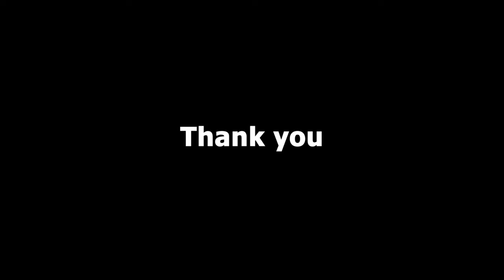Falgu Nadi | Gaya | Bihar | History of Falgu River | फल्गु नदी | Incredible Our India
The Phalgu or Falgu, a river that flows past Gaya, India in the Indian state of Bihar, is a sacred river for Hindus and Buddhists. Lord Vishnu's Temple Vishnupad Mandir is situated on the bank of Phalgu river.

Course :
The Phalgu is formed by the confluence, some 3 kilometres (2 mi) below Bodh Gaya, of the Lilajan (also called Niranjan or Nilanjan) and the Mohana, two large hill streams each of which is over 270 metres (300 yd) wide. The Phalgu is also mentioned as Niranjan. The united stream flows on to the north past the town of Gaya, where it attains a breadth of over 820 metres (900 yd). The Phalgu here passes by a high rocky bank, on the steep sides of which are many paved stairs leading down to the river bed, while high above are the Vishnupad Mandir, with many minor shrines around it. It then runs in a north-easterly direction for about 27 kilometres (17 mi), and opposite the Barabar hills it again takes the name of Mohana, and divides into two branches which eventually flow into a branch of the Punpun.

History :
Women performing Chhath Puja in the river Phalgu in Gaya
The portion of the course of the Phalgu flowing by Gaya is sacred to the Hindus. It is the first holy site visited by the pilgrim and here his first offering must be made for the souls of his ancestors. According to the Gaya Mahatmya, which forms part of the Vayu Purana, the Phalgu is the embodiment of Vishnu himself. One tradition states that it formerly flowed with milk.
According to Hindu belief, the soul wanders after death until pindadan, or religious service seeking salvation for the dead from the cycle of rebirth, is performed. The fortnight-long pitrapaksh period is considered auspicious to offer pindadan. The 15 days of the waning moon during the Hindu month of Ashvin are known as pitrapaksh. Pindadan is traditionally offered on the banks of the Phalgu at Gaya. It is mandatory for Hindu devotees offering pindadan to shave their heads and take a holy dip and head for the Baitarni pond. The prayers are performed at the Vishnupad Mandir. Priests, known as Gaywal-pandas, conduct the ritual. Thousands of Hindus visit Gaya for the purpose of pindadan.

Hinduism :
There is reference to the city of Gaya and the Phalgu in the Ramayana in which it says that Sita had cursed the Phalgu River. There is an interesting story and the purana states that on account of this curse, the Phalgu lost its water, and the river is simply a vast stretch of sand dunes. According to history, in the absence of Rama, his wife Sita offered pinda on its banks to Dasharatha father of Rama.
The story goes that Rama, along with his brothers and Sita, came to Gaya to perform the sacred rites for his father, Dasaratha. When the brothers were bathing in the river, Sita was sitting on the banks, playing with the sand. Suddenly, Dasaratha appeared out of the sand, and asked for the Pindam, saying he was hungry. Sita asked him to wait till his sons returned, so that she could give him the traditional Pindam of rice and til. He refused to wait, asking her to give him pindams made of the sand in her hand.
Having no other option, she gave him the Pindam he desired with five witnesses – the Akshaya Vatam, the Falguni River, a cow, a Tulsi plant and a Brahmin. Soon, Rama returned and started the rituals. In those days apparently, the ancestors would arrive in person to collect their share, and when Dasaratha did not appear, they wondered why. Sita then told them what had happened, but Rama could not believe that his father would accept pindams made of sand. Sita now mentioned her witnesses, and asked them to tell Rama the truth.

Buddhism :
Before attaining Enlightenment, the prince Siddhārtha Gautama practiced asceticism for six years (ten or twelve years according to some accounts) on the banks of the river, residing in a forest near the village of Uruvilvā. After realizing that strict asceticism would not lead to Enlightenment, he recuperated after bathing in the river and receiving a bowl of milk-rice from the milkmaid Sujātā.
He sat under the nearby pippala tree, where he finally achieved Enlightenment. This tree became known as the Bodhi Tree, and the site became known as Bodh Gayā.